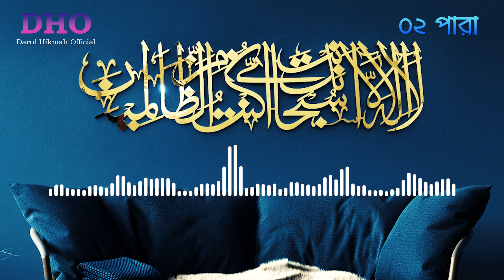Hifzul Quran Tilawat - Para 02 | হিফজুল কোরআন তিলাওয়াত - ২য় পারা | Quri Saiful Islam Parvez | DHO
mp3,radio mp3,audio,mp3